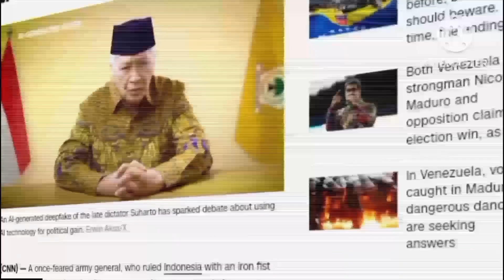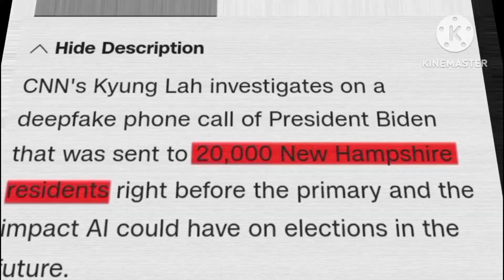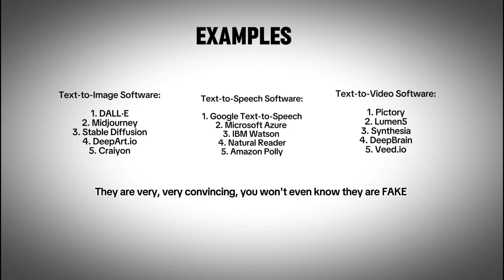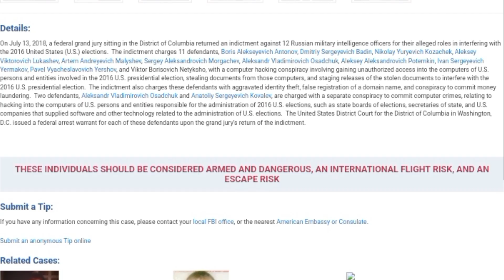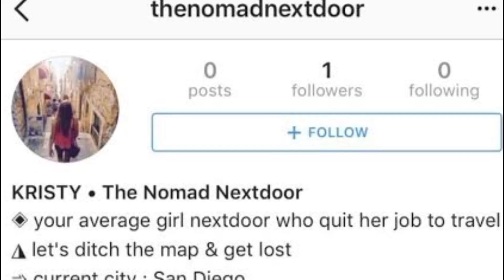AMERICANS Before You Vote WATCH THIS!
The 2024 US Presidential Election is at risk! Discover how AI deepfake technology can manipulate public opinion, create fake news, and influence the outcome of the election.

hire top talents on FIVERR

I am open to constructive criticism.

Technology, Technology Documentary, Artificial Intelligence, AGI, computers, Robotics, Innovation, machine learning, IoT, Internet.